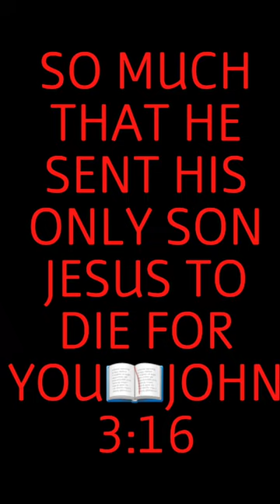LOVE The LORD ❤